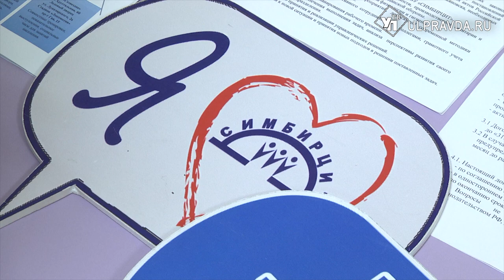На открытии «Симбирцита» рукодельницы подарили губернатору вышитый бисером герб РФ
Подрастающему поколению – больше творчества и спорта. Детский досуговый центр «Симбирцит» на улице Хрустальной открылся после ремонта.